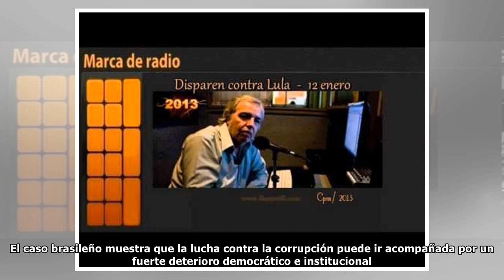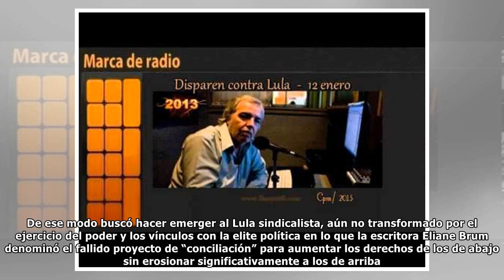Disparen contra Lula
En una decisión esperada, el Supremo Tribunal Federal de Brasil rechazó el pedido de hábeas corpus interpuesto por los abogados de Luiz Inácio Lula da Silva tras haber sido condenado por dos instancia...